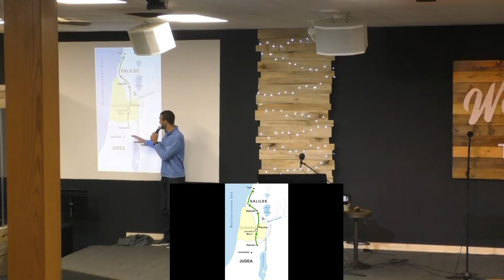"Empty Wells"|Jake Lazar|World Harvest Rice Lake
Jake talks about the importance of spiritual thirst! We are constantly in need of water in the natural, but Jesus is the only One who can truly satisfy us! Are you drinking from empty wells that will never fill you? Or are you going to the true Source of Life to fill you up?
John 4